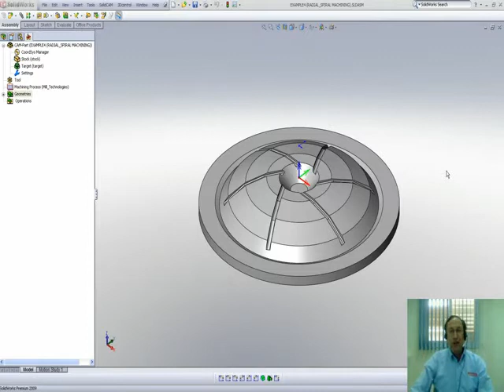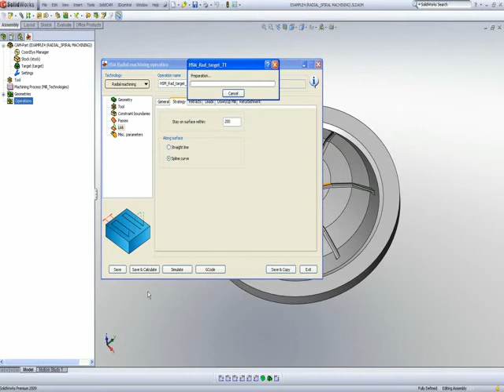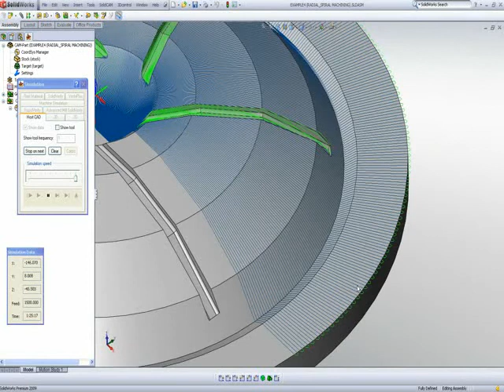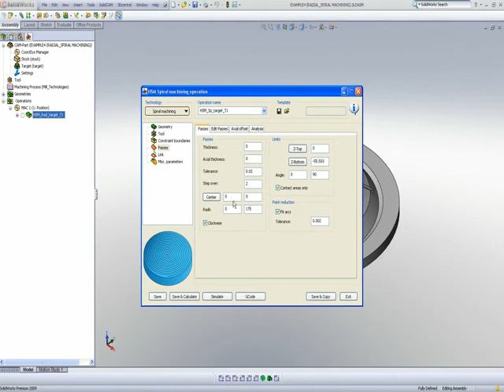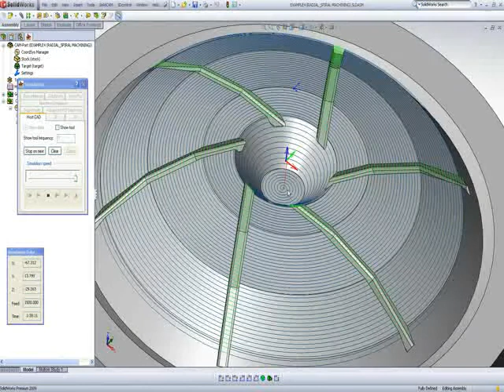HSM Radial Spiral Machining.flv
HSM 5